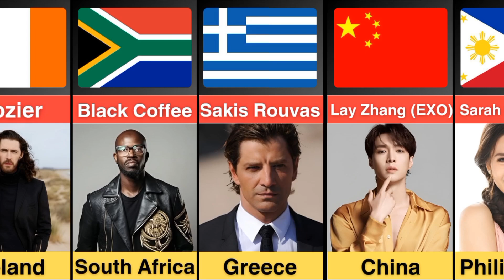Most Popular Singers From Different Country